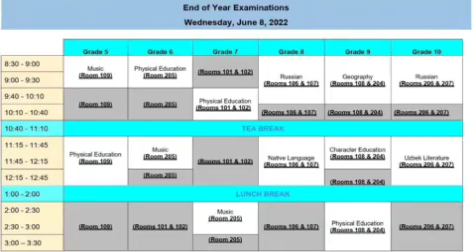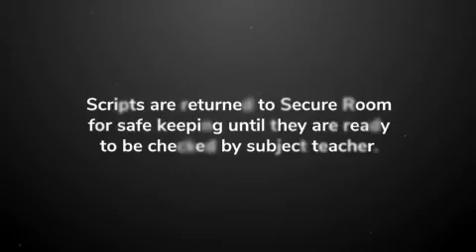🔥🔥🔥Exam proccess at Presidential school, Samarkand | Samarqand Prezident maktabi, imtihon jarayoni!